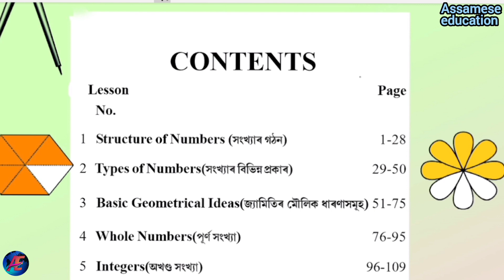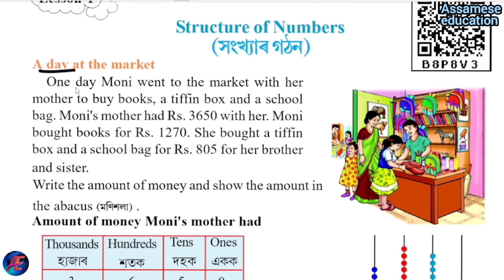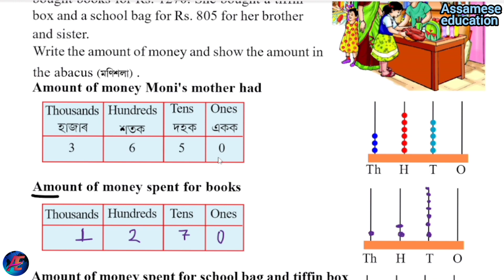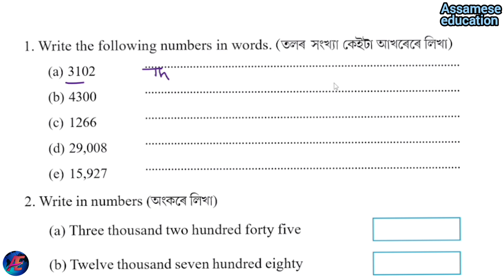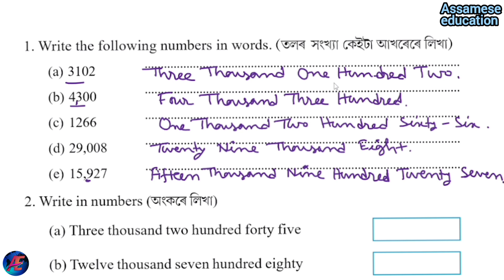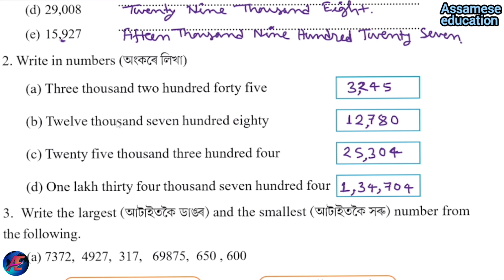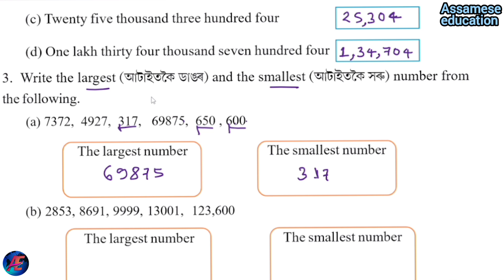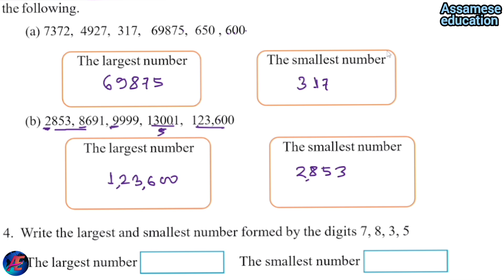Class 6 Maths Chapter 1 Part 1 In English and Assamese | Structure of number ( সংখ্যাৰ গঠন)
ষষ্ঠ শ্ৰেণীৰ গণিত
অধ্যায়: সংখ্যাৰ গঠন ( Structure of number)
পৃষ্ঠা: 1 আৰু 2 ( প্ৰশ্ন 1,2 ,3) ৰ সমাধান

Chapter : Structure of number ( First chapter)
Page : 1 and 2 ( question no 1,2,3) solutions

NEP 2020

class 6 new maths
class 6 new maths syllabus
class 6 maths book English
class 6 maths explanation